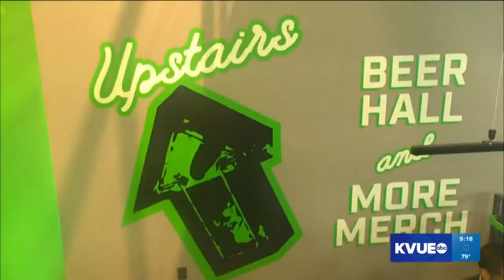A look inside Austin FC's Q2 Stadium | KVUE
Austin FC President Andy Loughnane showed KVUE an exclusive behind-the-scenes look at Q2 Stadium.